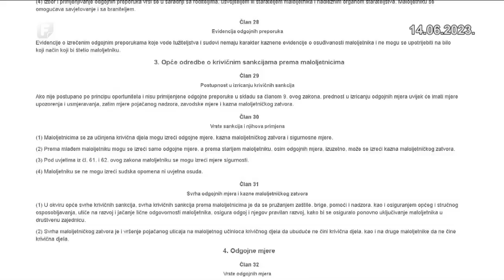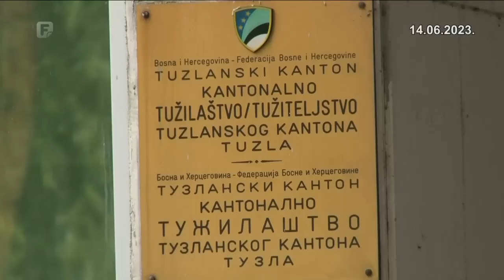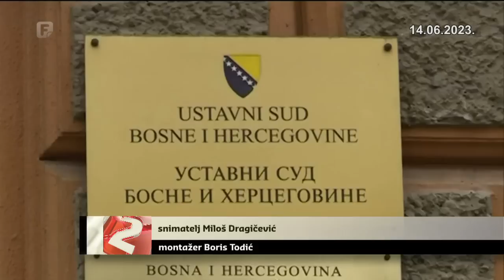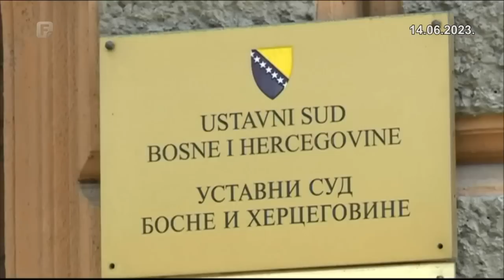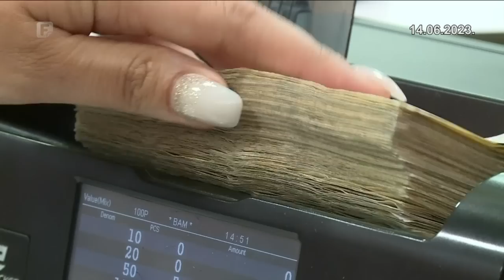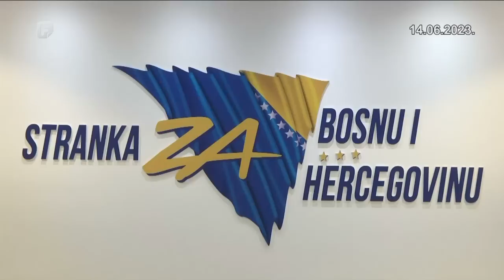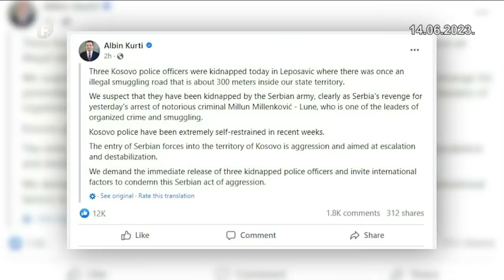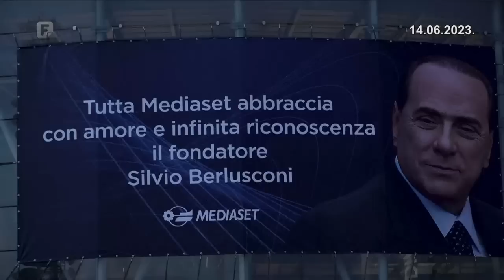Dnevnik 2 14.06.2023.